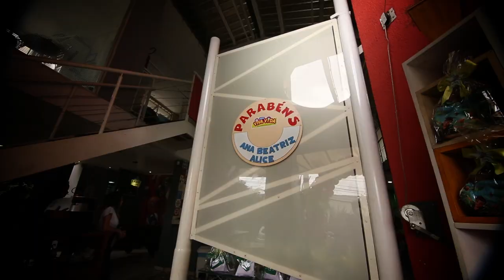ALICE 1 ANO Trailer